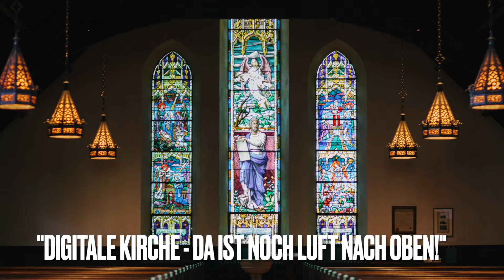Chancen der Digitalisierung für die Kirche. Gabriel Rath zu Gast im NDR (DigitaleKirche)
Im Interview bei Pastorin Sarah Oltmanns schildert Digitalexperte Gabriel Rath, welche Chancen sich im Kontext Digitalisierung für die Kirche ergeben.

Möglich ist auch eine bessere interne Vernetzung durch neue Tools wie die moin! App.